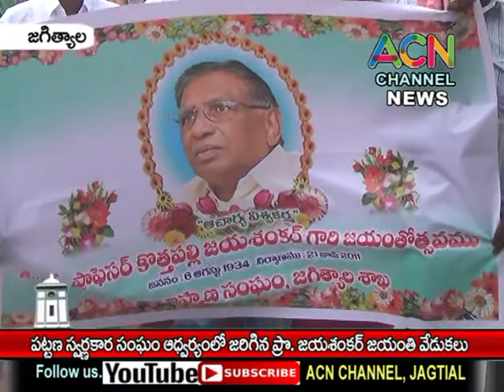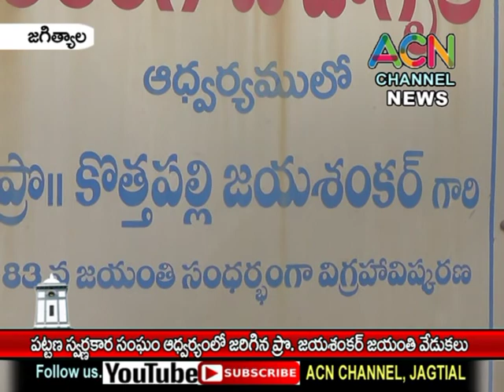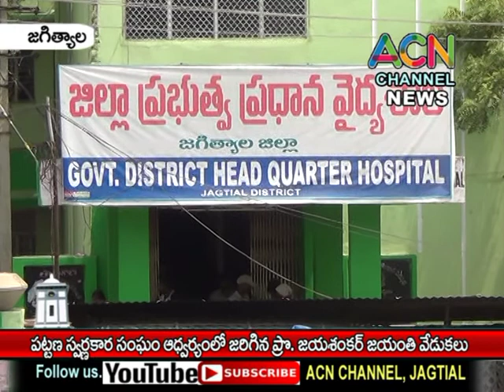జగిత్యాల : పట్టణ స్వర్ణకార సంఘం ఆధ్వర్యంలో జరిగిన ప్రో. జయశంకర్ జయంతి వేడుకలు